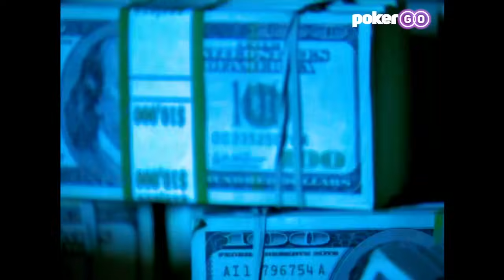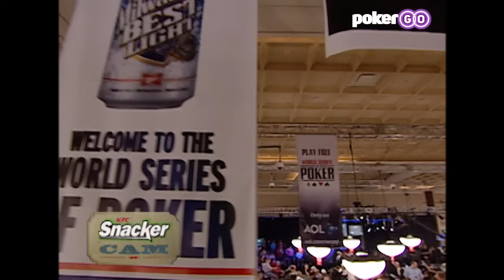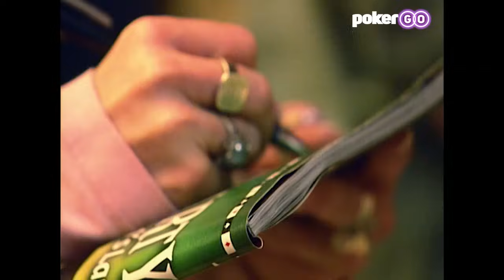World Series of Poker Main Event 2006 Day 3 with Annie Duke & Daniel Negreanu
Day 3 of the WSOP Main Event begins with 1,159 players as Annie Duke headlines the feature table alongside Mark Vos. Chip leader Dmitri Nobles lets his chips do the talking while Daniel Negreanu continues to accumulate as the shark takes a bite of Humberto Brenes. Chris Ferguson, Carlos Mortensen, and Phil Ivey hit the rail as the money bubble burst at 874 players.